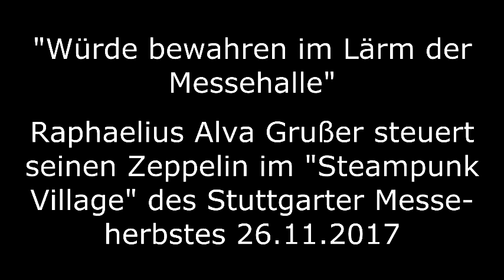Der Zeppelin des Raphaelius Alva Grußer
Kleine feine Strompropeller treffen auf die Funkstrahlen einer Fernbedienung, und das heliumgetragene Schwebeschiff hebt ab.   Gefilmt am 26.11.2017 im "Steampunk Village" des "Stuttgarter Messeherbstes".